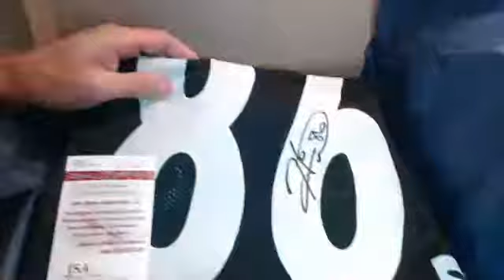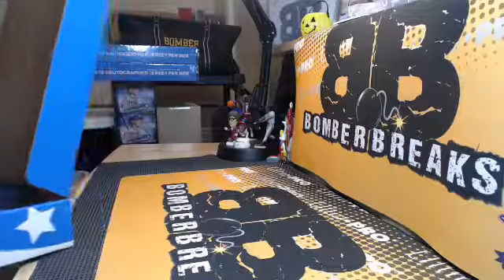2017 Gold Rush Auto FB JSY Box Break 10.22.17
2017 Gold Rush Auto FB JSY Box Break 10.22.17 - Captured Live on Ustream